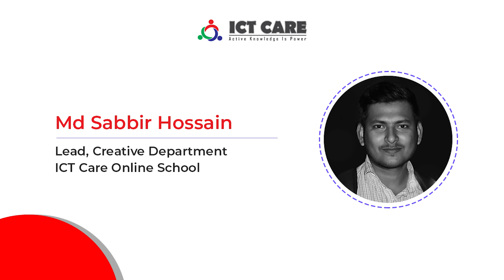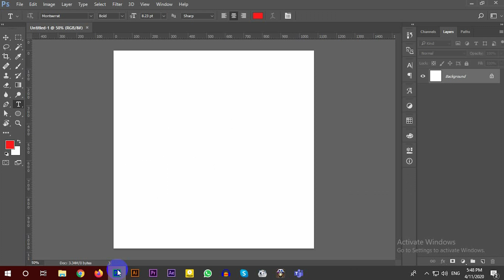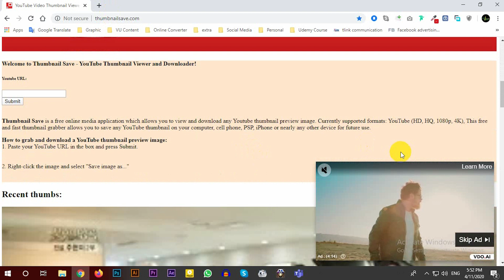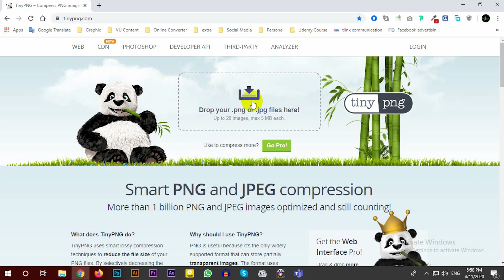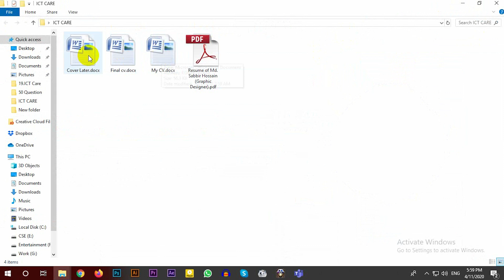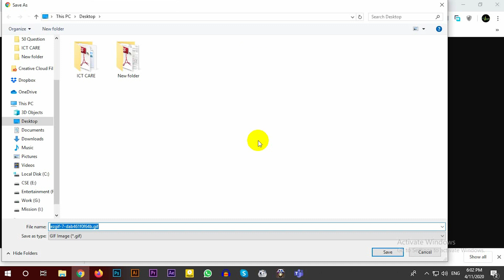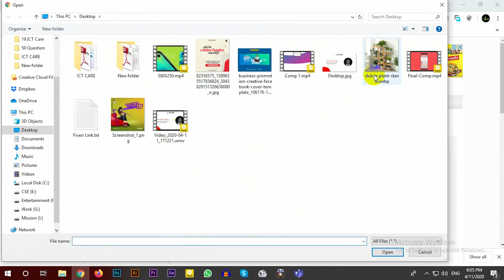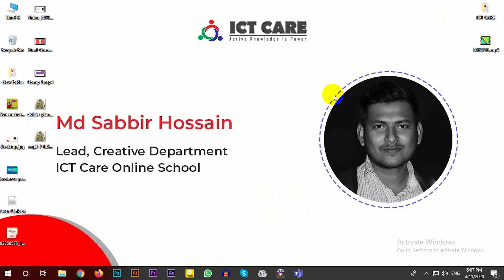Five Important Website Review & Hacks|| ৫টি ওয়েবসাইট এর মাধ্যমে কঠিন কিছু কাজের সমাধান.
In this video, we are going to show, Five Important Website which can make your daily work easy.

Mentor: Md. Sabbir Hossain
Organized By: ICT CARE
Edit: Md. Sabbir Hossain
Thumbnail Credit: Md. Sabbir Hossain